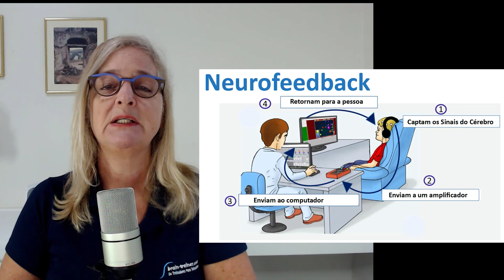Descubra o que é Neurofeedback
Neste vídeo explicamos sobre o neurofeedback. Quando o vídeo foi produzido o Curso de Introdução era ofertado de maneira gratuita. Depois passou a ser pago. Criamos um material bem rico para contar mais sobre o neurofeedback que não tem custo:

Apresentadora: Mariana Pavan
Pedagoga, psicóloga, treinadora e supervisora de neurofeedback certificada pela Brain-Trainer. - Campinas/SP

Quer fazer parte da maior rede de treinadores cerebrais do Brasil?